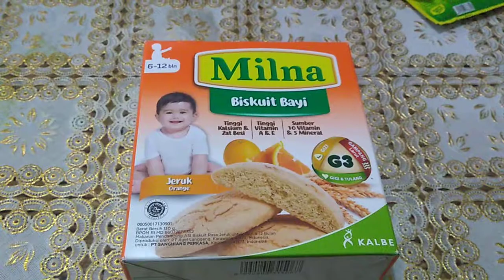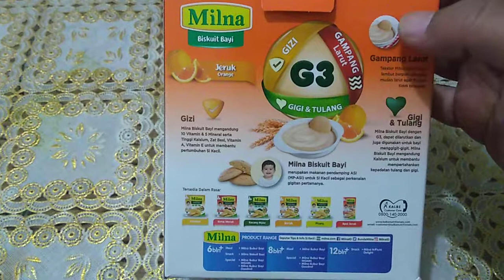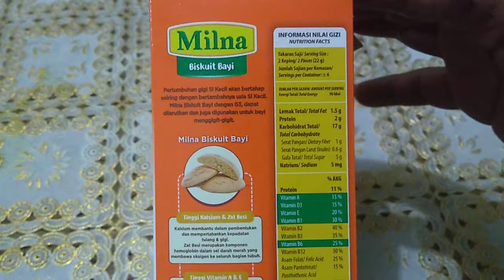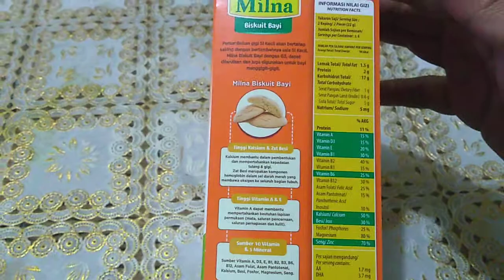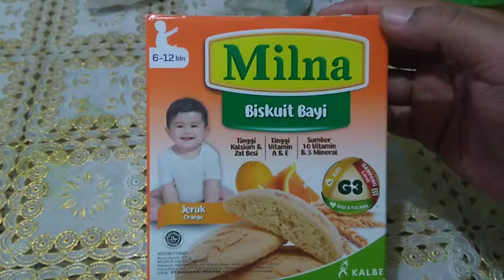Komposisi Milna Biskuit Bayi Rasa jeruk 130 gram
Deskripsi, komposisi, dan informasi gizi Milna Biskuit Bayi Rasa jeruk 130 gram untuk bayi 6-12 bulan

Sedikit informasi terkait komposisi bahan yang kurang dimengerti publik:
- Amonium bikarbonat : Sejenis soda kue untuk pengembang

- Inulin : salah satu jenis serat dan sumber karbohidrat yang berasal dari tumbuhan. Inulin bersifat prebiotik yang artinya dapat memberikan bakteri baik untuk proses pencernaan di usus

- DHA : asam lemak tak jenuh rantai panjang golongan omega-3, yang banyak dijumpai di otak dan retina mata

- AA : salah satu jenis rantai senyawa dari asam lemak omega – 6. Senyawa ini menjadi salah satu komposisi yang ditemukan dalam otak

- Askorbil palmitat : Sejenis anti oksidan yg berasal dari tumbuh2an, biasanya digunakan sebagai pewarna

- Tokoferol : salah satu jenis antioksidan yang juga dikenal dengan sebutan vitamin E.

- Asam folat : bentuk vitamin B kompleks yang larut dalam air

- Asam pantotenat : salah satu jenis vitamin golongan vitamin B kompleks yang bersifat larut dalam air

- Inositol : zat alami yang termasuk dalam keluarga vitamin B Kompleks